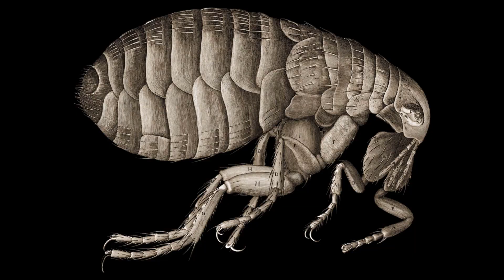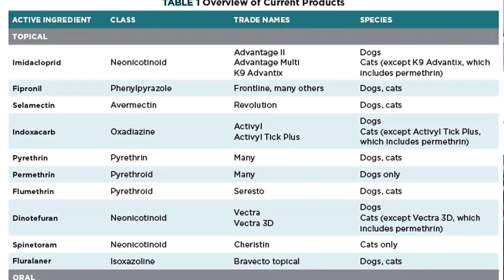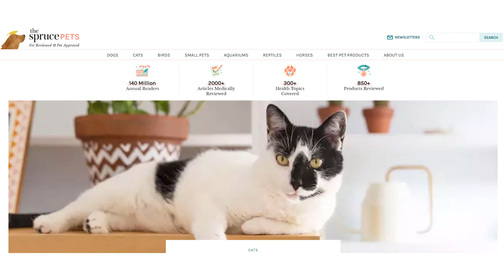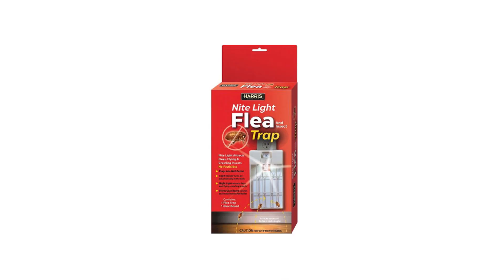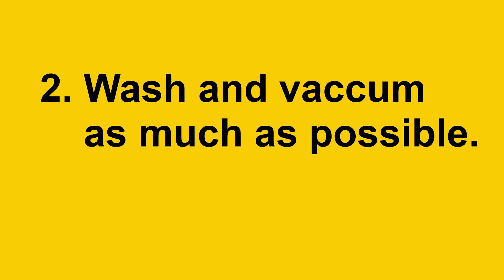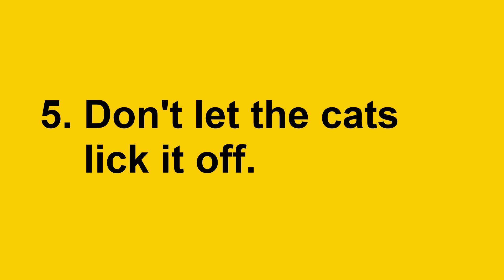Do Flea Treatments Hurt Your Cat?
There is a lot of controversy about flea treatments that use insecticides to eliminate fleas in cats. This video looks at the various flea treatments currently available, their props and cons and the downsides of each treatment.

SOURCES

4 Diseases Carried by Fleas That Could Make Your Cat Sick

Diatomaceous Earth
National Pesticide Information Center

Image Credits

The Triumph of Death painting
Pieter Brueghel the Elder, Public domain, via Wikimedia Commons

European Wasp
fir0002  flagstaffotos [at] gmail.com  Canon 20D + Sigma 150mm f/2.8, GFDL 1.2

Chapters
00:00 Intro to flea control in cats
02:02 The dangers of fleas
03:07 Flea medicines
06:47 Diatomaceous earth
07:52 Natural remedies
09:58 Flea traps
10:16 Mechanical solution to fleas
11:47 Cleaning
12:22 Dog flea medicine is toxic
13:24 General guidelines for safe flea control